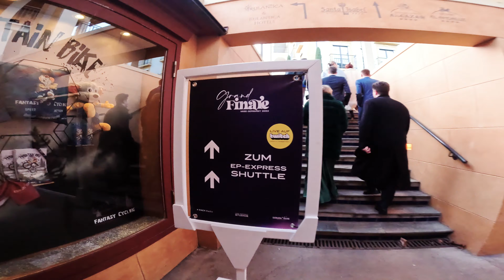POV Miss Germany Finale 2023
Exklusiver Einblick in das Miss Germany Finale 2023 aus der Ich-Perspektive.